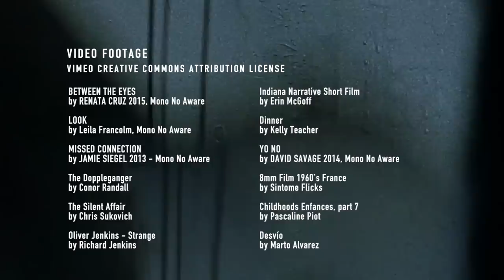Moment of Tangency: A Glimpse of What Might Have Been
THE BOOK IS HERE, with hundreds of new definitions Available in hardcover, ebook, and audiobook (read by the author).

⌄⌄ Etymology, Credits & Transcript ⌄⌄

ETYMOLOGY
A tangent is where a line 'just touches' a curve, sharing the same angle for a bit before carrying off to infinity.

WHAT IS THAT MUSIC?
"Dandelion Snow" by Ian Paul Livingstone
"Still Water Reflection" by Simon Charles Porter

TRANSCRIPT
You and I have never met, many times before.
Our paths might have crossed once or twice online,
or passing in the street,
We might've lived in the same neighborhood all our lives,
but against incredible odds,
we just happened to miss each other.
It's a big world, after all.

Our days must be filled with these chance encounters,
that for a million tiny reasons, never actually take place.
Accidental strangers, who just happened to miss their cue.
who share everything in common,
except for time and place.

For years, their stories might've been happening in parallel,
harmonizing from somewhere across the world,
but neither has any idea that the other even exists.
If two lines are truly parallel,
it means they'll never actually meet.

It's hard not to wonder where they are right now,
veering away on a tangent, in some parallel universe,
Hard not to glance at a stranger in a crowd,
and imagine the life you might have shared,
if things had been different,
and feel a pang of missed connection
as you carry on your separate ways,
leaving nothing but an echo
of something that might have been.

You never know how many things had to happen exactly right
for you to meet the one you love,
You never know how easily fate might have tipped you onto some other course,
meeting some other person, who would feel like a soulmate.
Maybe you'd still be telling your friends it was always meant to be,
As if you knew all along that your paths would cross.
Or maybe you'd look back at your life and realize:
it was nothing personal-it's all just a coincidence.

CREDITS:
from Vimeo.com

Relief
by Daniel Hillel-Tuch

Sutton through the bolex
by FredBL

Durrett Family 8mm Films  Joans Birthday  Dan Prom  Backyard  1961
by Jake Durrett

Hand Made
by Matthew Psyllos

big mama's hand-processing 16mm color reversal workshop
by Craig Scheihing

meshes of two mornings
by Craig Scheihing

MONSTERS
by ERIN KENNEDY 2013 - MONO NO AWARE WORKSHOP

A WALK IN NEW YORK
by OSAMA JIBAT 2013 - MONO NO AWARE WORKSHOP

New York Super 8
by Ryd Cook

EMPIREBRIDGE
by DREW BUCILLA, Mono No Aware

Dispose After Use
by FredBL

Bolex Film
by Casey Wood

BETWEEN THE EYES
by RENATA CRUZ 2015, Mono No Aware

LOOK
by Leila Francolm, Mono No Aware

MISSED CONNECTION
by JAMIE SIEGEL 2013 - MONO NO AWARE WORKSHOP

The Doppleganger
by Conor Randall

The Silent Affair
by Chris Sukovich

Oliver Jenkins - Strange
by Richard Jenkins

Indiana Narrative Short Film
by Erin McGoff

Dinner
by Kelly Teacher

YO NO
by DAVID SAVAGE 2014, Mono No Aware

8mm Film 1960's France
by Sintome Flicks

Childhoods Enfances, part 7
by Pascaline Piot

Desvío
by Marto Alvarez

Aunt Martha - Wherever You Wanna Go [OFFICIAL MUSIC VIDEO]
by Victoria Rivera

La Mer Jeux de Vagues
by Jonathan Bower

MEMO
by KRITTIN PATKULDILOK 2014

by MorganEstberg

HAND-PROCESSED SUPER-8MM
by THAIS DUARTE 2013 -MONO NO AWARE

•a •b  GH4 SLR Magic Anamorphot Test (1.33x)
by Nikko Ocampo

YT NYCT Subway (IND) The Holiday Shoppers Nostalgia Arnine (R1-R4-R6-R7A-R9) M Train
by SHADoW-KoiSHi

TRAIN OVER BRIDGE
by NINA BOWERS 2012 - MONO NO AWARE WORKSHOP

BARCELONA VIDEO
by RR Produccion Audiovisual

P A R K E R + E R I N
by Eric Hires

THE NEW 484S by FRANCESCO MARCHIONE 2015
by Mono No Aware

DIE RAUCHENDE RATTE
by DAVID SAVAGE 2013 - MONO NO AWARE WORKSHOP

SPRING IN ANDALUSIA
by RICHIE ABRAHAM 2014

FAMILY PORTRAIT
by JA'TOVIA GARY 2014

Herr Jurinov & Klara
by Ersin Cilesiz

The City
by Tom Beswick, BA & MA Fimmaking

WHATS LIGHT AND ROUND AND COVERED IN SHT
by JENNY VOLODARSKY 2012 MONO NO AWARE FILMMAKING WORKSHOP

LOST WORLDS #1
by romain_vauc

BUBBLES
by KATIE HINSHAW

JAMAIS ARRIERE
by KIKI LAMBDEN 2013 - MONO NO AWARE WORKSHOP

ALIEN
by ANNA TAKAYAMA 2014, Mono No Aware

Lack There Of
by Nick Olsen

Save The Date - Melanie & George
by Ken Werbata

TECTONIC TONIA
by BRIGHID GREENE 2015

THE ECLIPSE
by BRENDAN McMAHON, 2013, Mono No Aware

Super 8 Wedding Film
by Kevin Timmins

Super 8 rough cut - Sinister Kid Black Keys
by Matthew Keyser

UNTITLED
by DALIA ALI, Mono No Aware

Super 8 Footage
by Lanor Prods